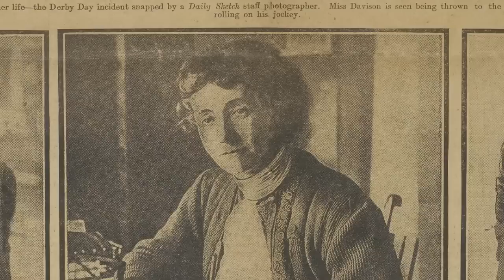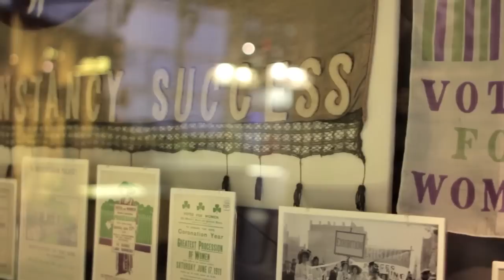Emily Wilding Davison and the Suffragette banner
On the 4th June 1913, the Suffragette Emily Wilding Davison was fatally struck down by a horse at the Epsom Derby. In this video Beverly Cook, Curator of Social & Working History looks at the lives of some of the women who embroidered their names on the hunger-strikers banner, currently on display at the Museum of London.